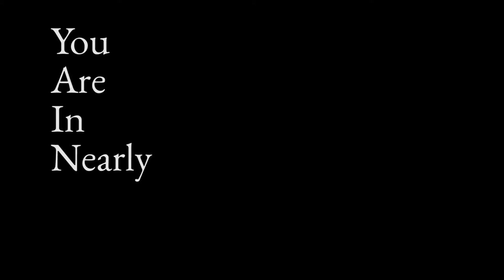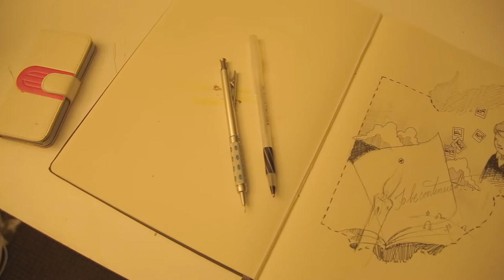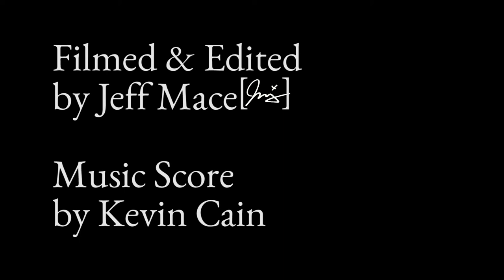YOU ARE IN NEARLY EVERY FUTURE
a poem film featuring Buffalo artists, Tom Holt, Mickey Harmon, & Alicia Paolucci. Music by Kevin Cain. Filmed by Jeff Mace.